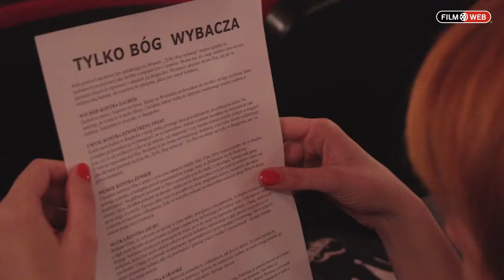Specjalny pokaz "Tylko Bóg wybacza"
W Warszawie odbył się specjalny pokaz filmu "Tylko Bóg wybacza". Filmwebowicze mieli okazję jako pierwsi obejrzeć i porozmawiać o filmie. Oto nasza relacja z tego wydarzenia. Film już od dziś w kinach w całej Polsce.